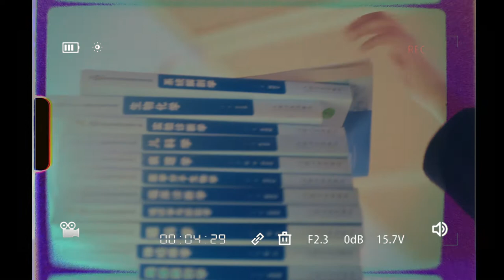PKU Disciplines: Season One • Health Science Episode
Dedicated to health, entrusted with life. Here at the Health Science Center of Peking University, students are able to explore a wide range of topics including basic medical sciences, clinical medicine, preventive medicine, stomatology, pharmacy, nursing, medical laboratory diagnosis, biomedical English, and more.

WeChat: PKU_Eng